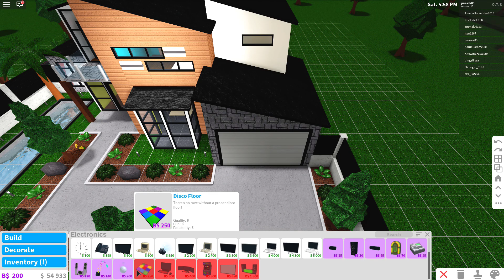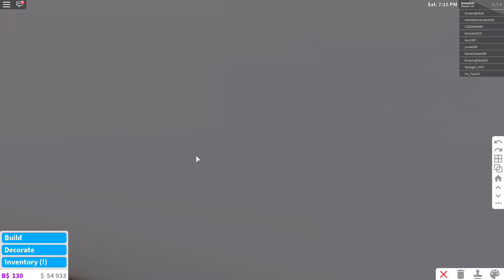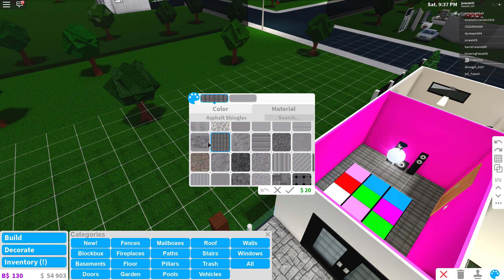🏡VÝBAVA NA PÁRTY za ROBUXY!😱🏢 / 14#/ ROBLOX / Welcome to Bloxburg / jurasek05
💻Moje PC soustava:
-Procesor: AMD RYZEN 3 2200G
-Grafika: MSI GeForce GTX 1060 ARMOR 6G OCV1, 6GB GDDR5
-RAM: 16GB (2x8GB)
-HDD disk: 1TB
-SSD disk: 120GB
-Základní deska: MSI B450M BAZOOKA - AMD B450

-Sekundární monitor: BenQ E900

-TheFatRat - Unity
-Dirty Palm - Freakshow
-🎶Písnička v intru: Madison Mars - Milky Way

🎬Stříhám přes: Camtasia Studio
🎥Natáčím přes: Action!
Grafika kanálu: WoPoCZ